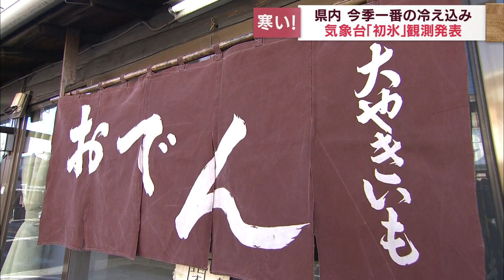「初氷」も観測…静岡県各地で今季一番の冷え込み おでん・焼き芋が食べたくなる 静岡